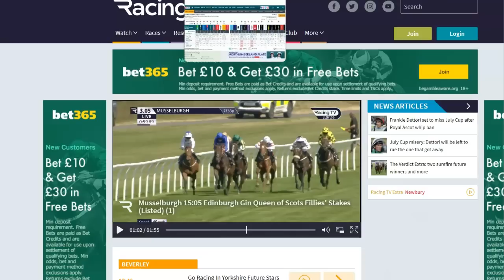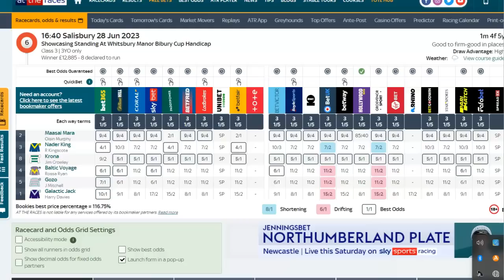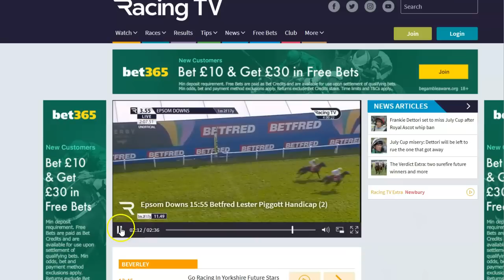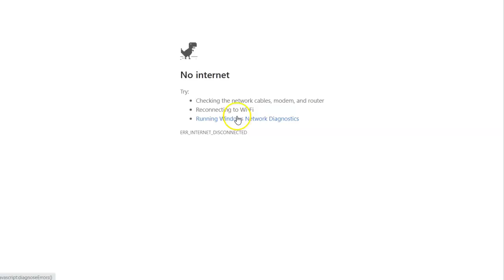Mickey D"s Tips For Wednesday June 28th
4.40 Salisbury Maasai Mara 9/4 2pts win

4.50 Carlisle Lady Onyx 4/1

0.5 Double

Apologies for Wifi acting up again tonight not sure what happened again.

Mickey D